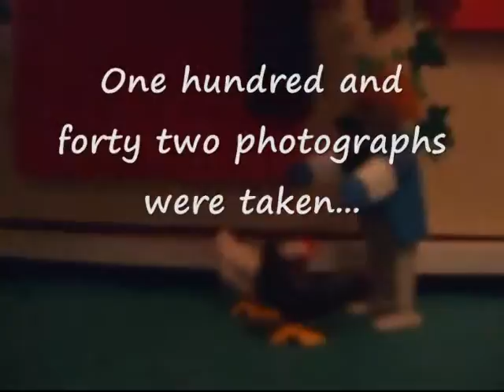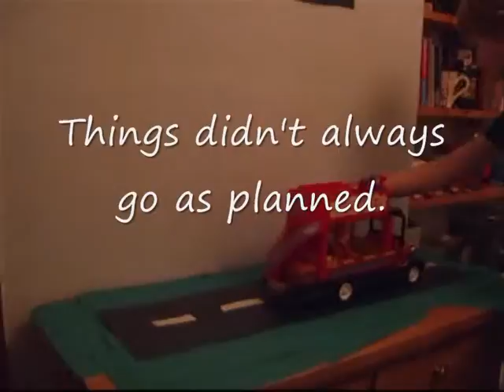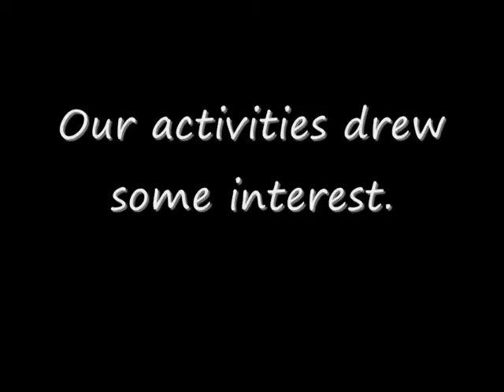How we made The Holiday (v.5).wmv